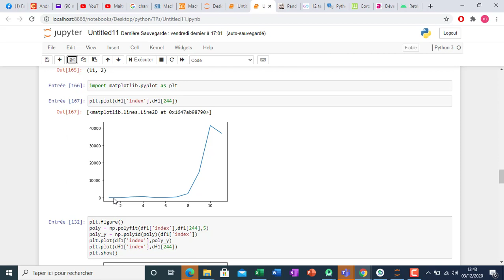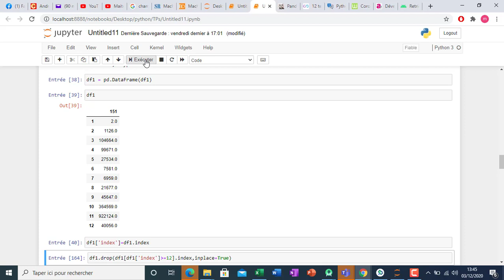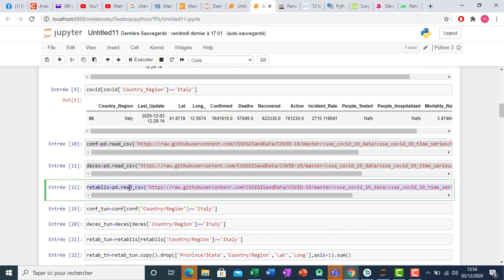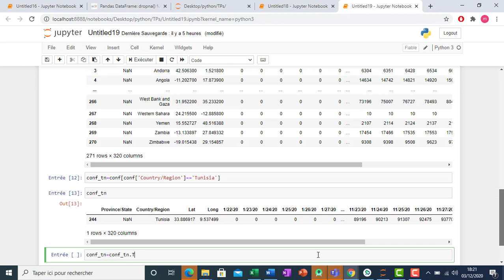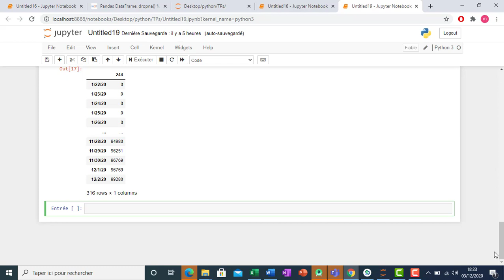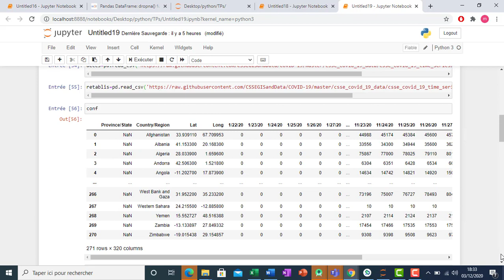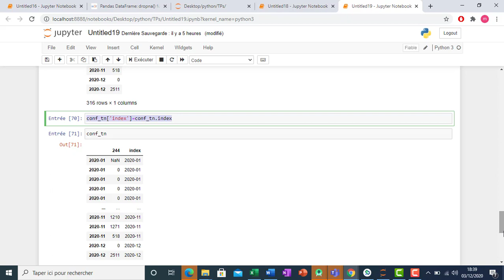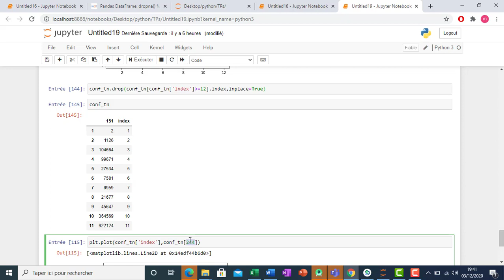Data science : COVID Tunisie, pandas matplotlib transposé shift DataFrame DatetimeIndex to_period()